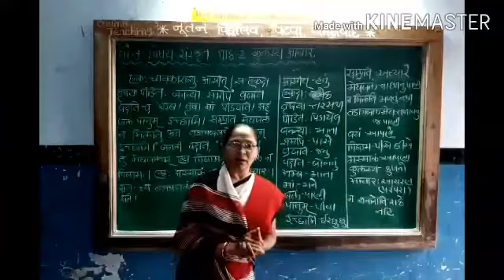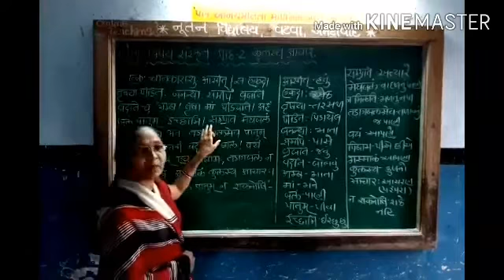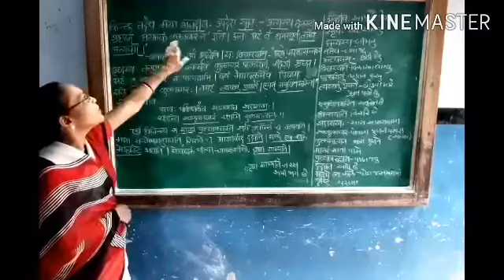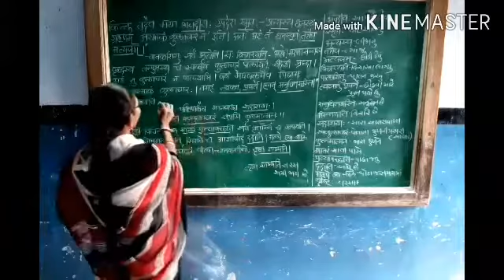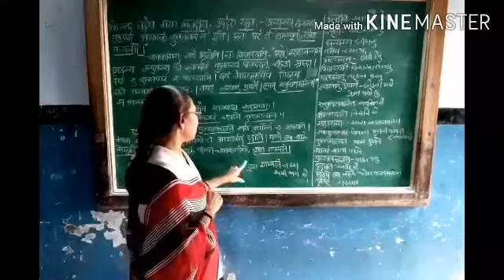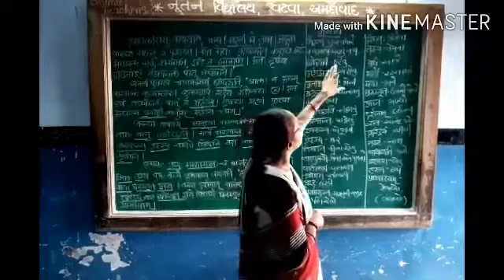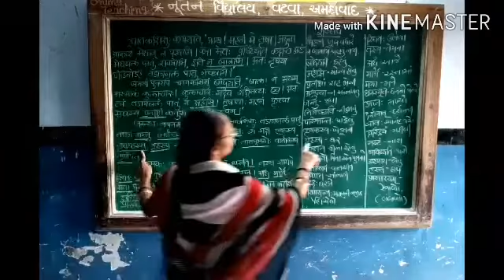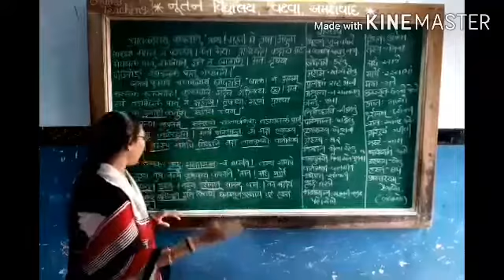Nutan School, Vatva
कक्षा 9
विषय संस्कृत
पाठ २
कुलस्य आचार: